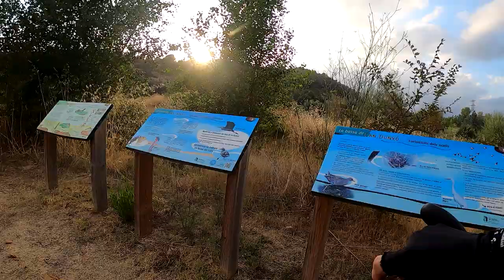Primer día con el arnés de GoPro | RT3 Trail Running